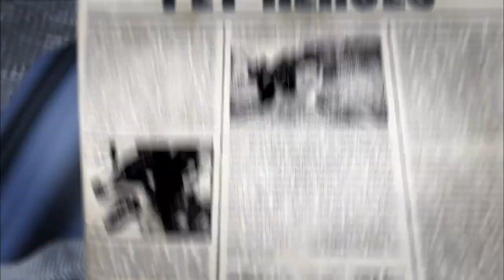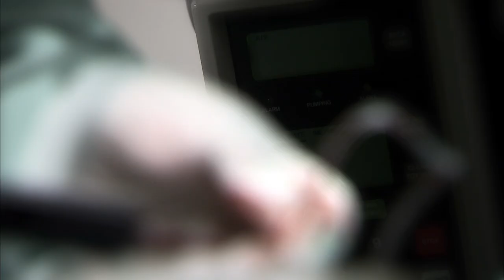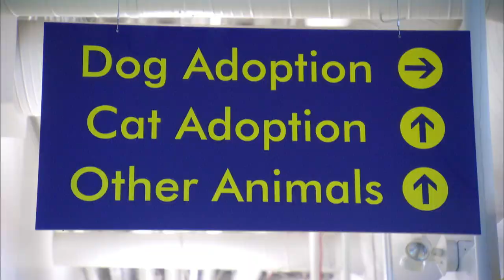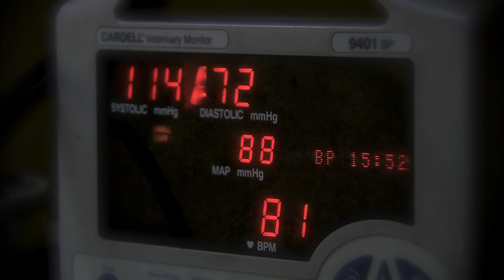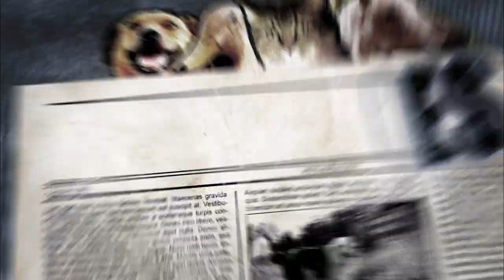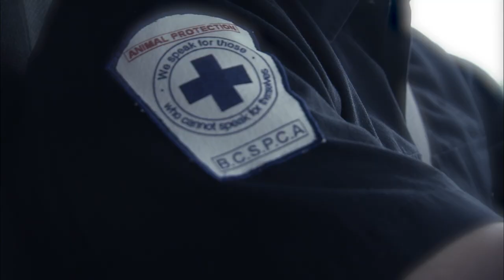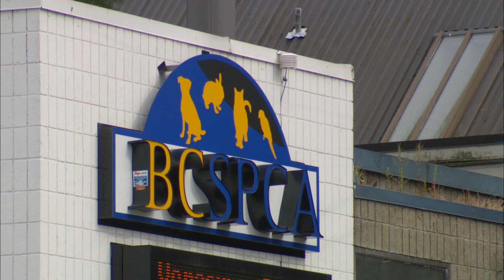Chihuahua Is The Difference Between Life And Death For Fellow Animal | Pet Heroes S1 EP15 | Wonder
Sometimes size isn't everything and it's good to route for the little guy, especially when they're saving lives.